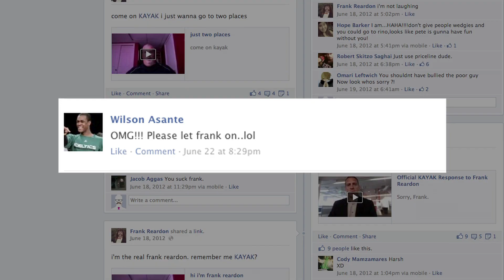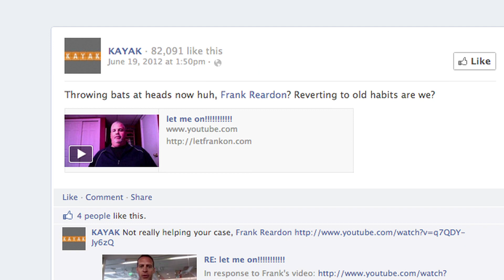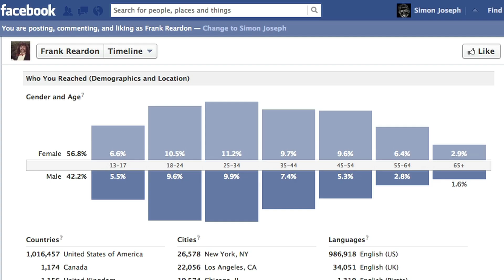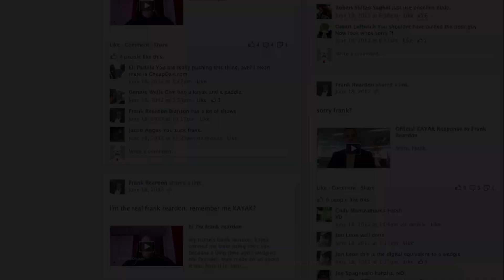Frank's Kayak Case Study